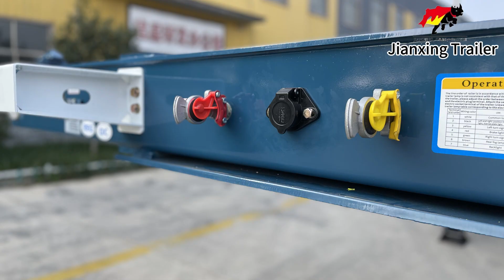What are the advantages and disadvantages of skeleton semi trailers?factory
The advantages and disadvantages of skeleton semi-trailer are as follows:

Advantages:
1. Light weight and heavy load capacity:
The skeleton semi-trailer adopts a frame structure composed of rods, which is lighter in weight compared to other types of semi-trailer. This means that under the same total mass limit, it can carry more goods, improve transportation efficiency, and bring higher economic benefits to users.

2. Easy loading and unloading:
The structural design of the skeleton semi-trailer makes it more convenient for loading and unloading goods. It does not have too many enclosed structures, making it more convenient to load and unload large, irregular or special cargo that requires special loading and unloading methods, such as large machinery and equipment, building materials, etc.

For container transportation, the skeleton semi-trailer can quickly connect and fix with the container, improving the efficiency of loading and unloading containers, saving loading and unloading time and labor costs.

3. Strong applicability:
The size and specifications of skeleton semi trailers are diverse, and can be customized according to different transportation needs. Whether transporting standard sized containers or special sized goods, suitable skeleton semi trailers can be found.

4. High structural strength:
The frame of the skeleton semi-trailer is welded from longitudinal beams, transverse beams, and front and rear end beams, which have high strength and stiffness and can withstand large loads and impact forces.

During long-term transportation, even in the face of harsh road conditions and complex transportation environments, the skeleton semi-trailer can maintain good structural stability to ensure the safe transportation of goods.

5. Low maintenance cost:
The structure of the skeleton semi-trailer is relatively simple, with fewer components, making it relatively easy to maintain and upkeep in daily life, and the maintenance cost is relatively low.

6. Long service life:
The high-quality skeleton semi-trailer is made of high-strength steel and advanced welding technology, with good durability and corrosion resistance. If used and maintained properly, it has a long service life and can bring long-term economic benefits to users.

inferiority:

1. Poor protection of goods

2. Relatively poor driving stability:
Due to the light weight and open body structure of the skeleton semi-trailer, its driving stability is relatively poor when driving at high speeds or encountering severe weather conditions such as strong winds, making it susceptible to crosswinds and increasing the risk of accidents such as rollover.

3. High risk of illegal modification

4. Insufficient aesthetic appeal
Compared with some semi trailers with more aesthetically pleasing designs, the appearance of skeleton semi trailers is relatively simple and lacks decoration. This may affect the image and brand value of the enterprise in some situations that require high vehicle appearance, such as urban distribution, high-end logistics, etc.